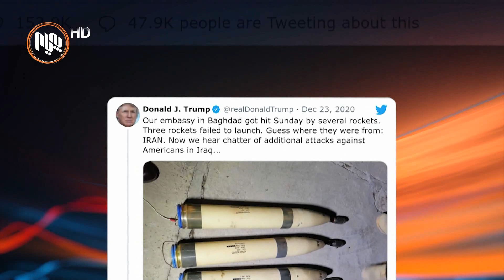ئایا ئەمریكا و ئێران پێكدادان لە نێوانیان روودەدات؟